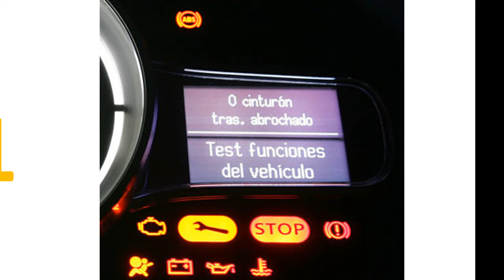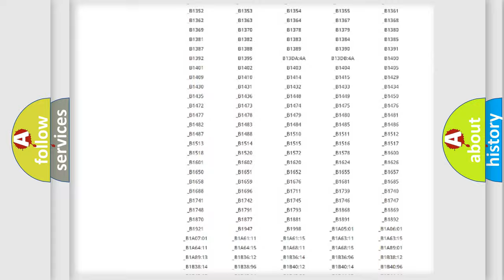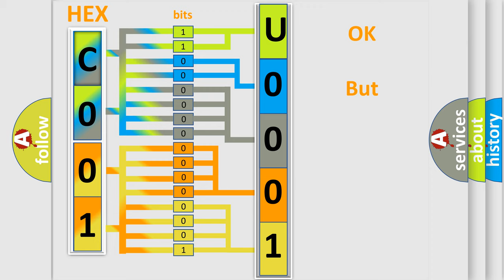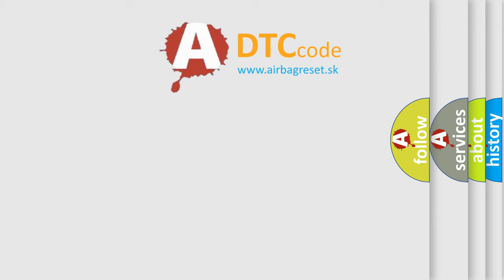DTC KIA U0001 Short Explanation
Contents:
0:21 Basic DTC analysis according to OBD2 protocol standard.
1:48 Insight into programming
2:58 A diagnostically understandable description of the Diagnostic Trouble Code
3:05 Basic error definition

Make:
Kia
Code:
U0001
Definition:
Trans Preference Switch Circuit Low
Description: